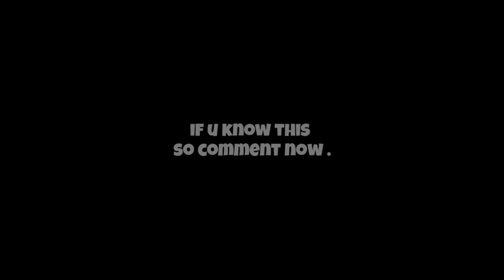A NEW CAR IN FREE FIRE 😰 RIP OTHERS CARS 😏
full video Credit:- @rizkiapro